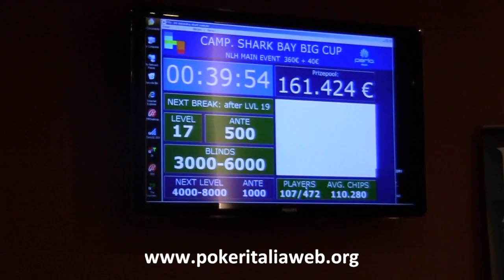Shark Bay Big Cup (1a tappa) - Final Day!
Lo start del Day 2